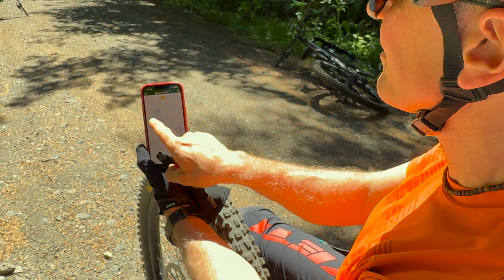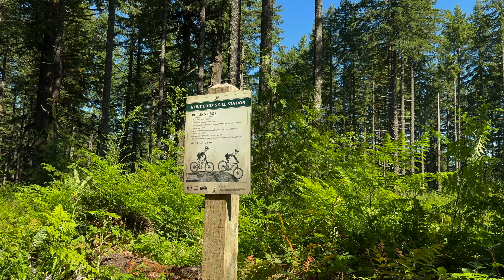Silver Falls State Park - Adaptive MTB - Willamette Valley, OR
Episode 102: Chris Bernhardt of C2 Recreation and Dylan VanWeelden join me to tour some of the most iconic trails in the Willamette Valley region of Western Oregon. First stop, Silver Falls State Park!

This project has been funded in part by a grant from Travel Oregon.